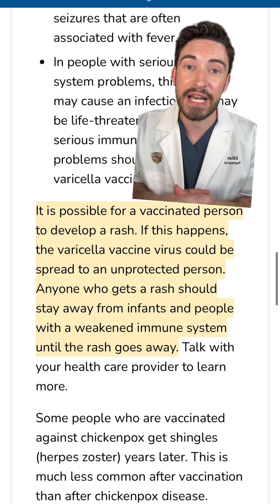YOU CAN STILL GET CHICKENPOX?!?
Pharmacist, Dr. Ethan Melillo, reviews video of a TikToker who was NOT vaccinated for chickenpox. Viruses will still exist if people do not protect themselves. Chickenpox can be deadly in adults and/or leaving permanent scarring.

PLEASE GET VACCINATED!

FOR MORE CONTENT FROM DR. MELILLO